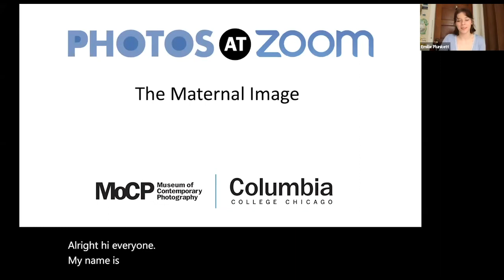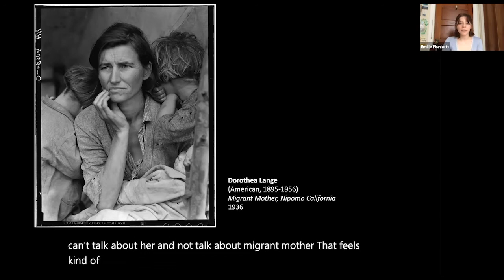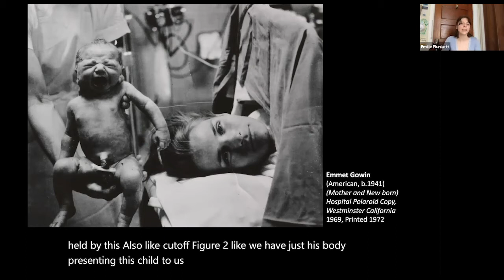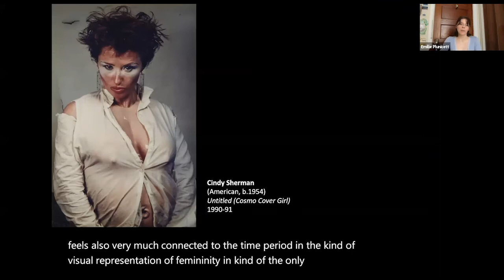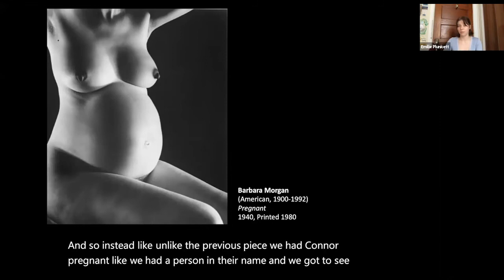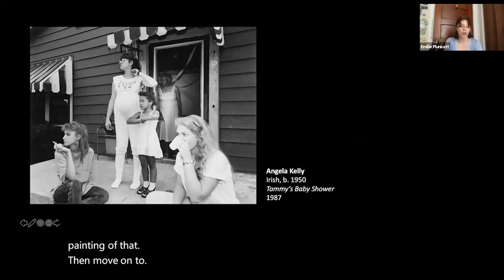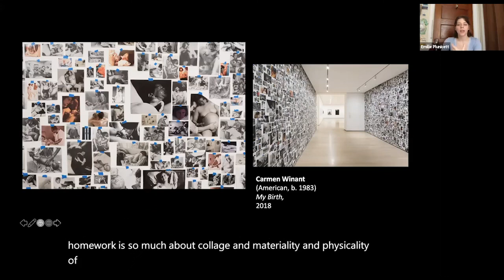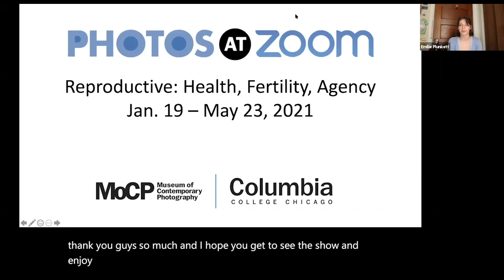Photos at Zoom: The Maternal Image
In anticipation of the upcoming MoCP exhibition, Reproductive: Health, Fertility, Agency, this Photos at Zoom session, led by Curatorial Assistant, Emilie Plunkett, will feature images in the museum’s collections that depict aspects of maternity, fertility, and motherhood. Additionally, Plunkett will address ways the pregnant body is, and has been, depicted in pop culture, in addition to prevailing gender binaries surrounding maternal health care.